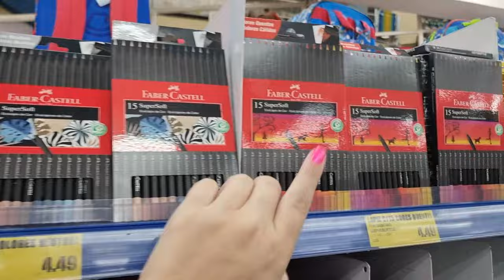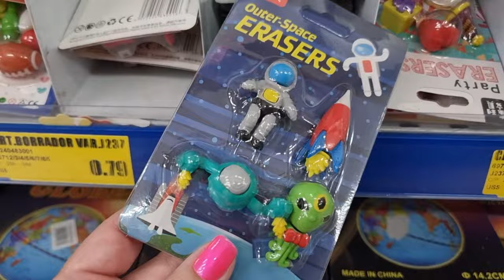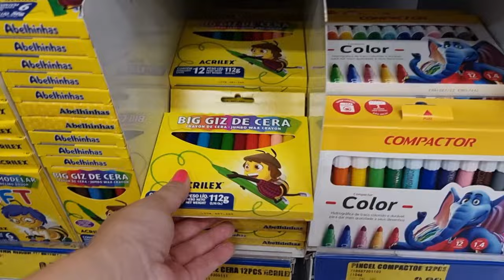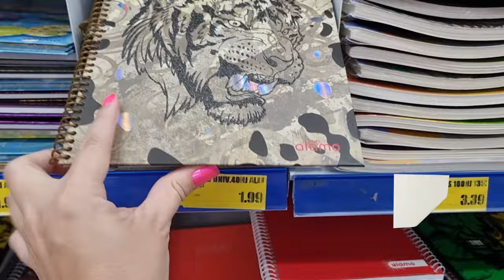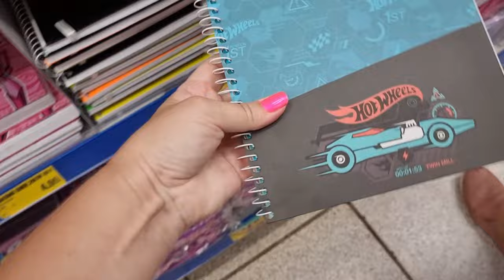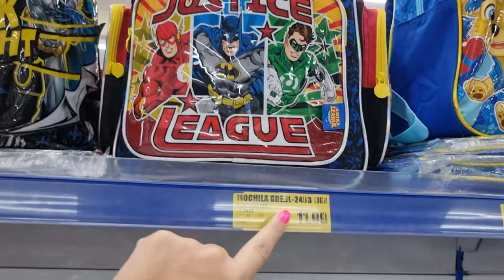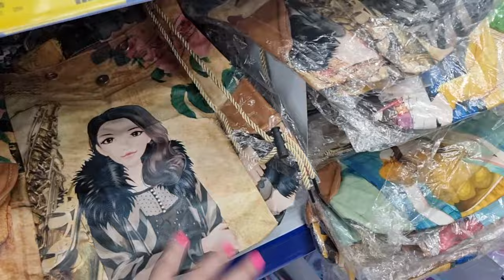Quanto custa comprar material escolar no Paraguai em mercadão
Vale a pena comprar material escolar no Paraguai ? Hoje vamos ver quanto custa comprar material escolar em Ciudad del Este no Paraguai em um mercadão, tanto de marcas mais baratinhas como produtos de marcas conhecidas. Vou mostrar setor de canetas, lápis de cor, cadernos, canetinhas, giz de cera, alguns cadernos, folhas sulfite chamex A4, mochilas, estojos e mais muitas fofurices que vemos pelo Paraguai é claro. Esse mercadão é o Super K, que fica localizado bem próximo do estacionamento do Shopping Del Este, bem perto do Shopping Paris.

💵 MOEDA DO VÍDEO:
Valores em dólar.
Pagamento pode ser realizado em real, dólar ou guarani (moeda local do Paraguai).
OBS.: Atualmente boa parte das grandes lojas do Paraguai também aceitam pagamento via PIX (vai intermediadora).

🗺 LOCALIZAÇÃO DA LOJA:
O Super K é uma loja estilo auto-serviço, ou seja, um mercadão, multidepartamental, com produtos variados para toda família e com preços mais populares. Tem produtos de decoração, utilidades para cozinha, material de escritório e papelaria, muitos brinquedos, acessórios, algumas roupas também para criança e bebê, mochilas, e mais muitas coisas.
Além da loja Super K, no térreo há a loja Beauty K que também pertence ao grupo e oferta produtos só de beleza e acessórios e é bem variada e com muita coisa interessante e com bons preços.
A loja fica localizada na Avenida Luis Maria Argana, ao lado esquerdo de Ciudad del Este, a primeira avenida a esquerda logo que entramos na cidade. É a mesma avenida onde está localizado o Shopping Paris, mas fica uma quadra antes, do outro lado da rua. Ela fica ao lado dos autosserviços 28 de julho e Primavera.

🔍 Neste canal você encontra muitas dicas para otimizar seu roteiro de compras no Paraguai, dicas das melhores lojas no Paraguai para realizar suas compras e tudo que você precisa saber sobre como tirar proveito destes dias de estadia e fazer uma ótima viagem para Foz do Iguaçu.
Turistas que visitam Foz do Iguaçu ou mesmo moradores das redondezas podem aproveitar muito do conteúdo: navegue pelas listas de vídeos ou use a lupa para busca de vídeos específicos sobre as lojas do Paraguai, dicas de compras e melhores shoppings em Ciudad del Este, recomendações sobre produtos de populares a exclusivos que você encontra no Paraguai.

🛍️ NÃO REALIZO ENVIO DE MERCADORIAS E NEM FAÇO INDICAÇÃO DE NINGUÉM QUE REALIZA ENVIOS.